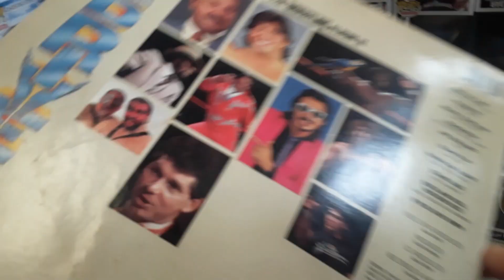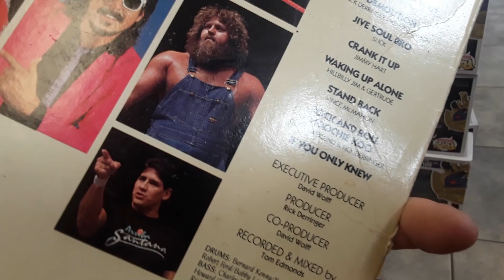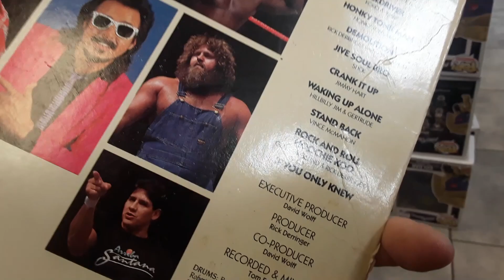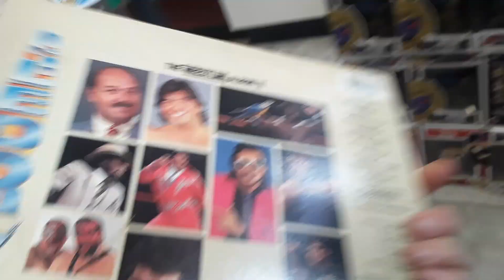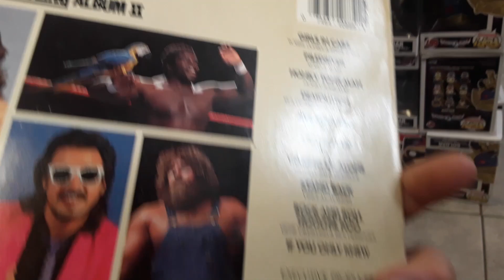Zonks Trade Ins 6/14/23 Funko Pops Video Games Sports Cards Record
SM0+SZ103+23DVE
SZ252